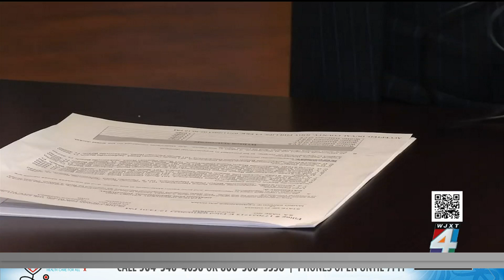Attorney who represented Casey Anthony, Aaron Hernandez asks for all state’s evidence as he take...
The high-profile attorney who’s now representing a former Jacksonville Beach resident accused in the murder-for-hire plot of her ex-husband is demanding all the state’s evidence in the case in one of his first court filings.